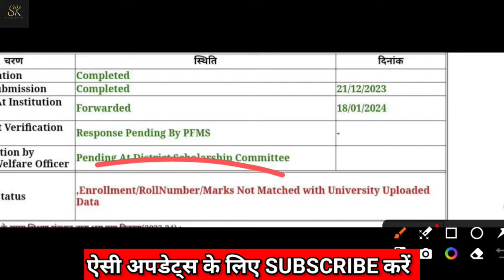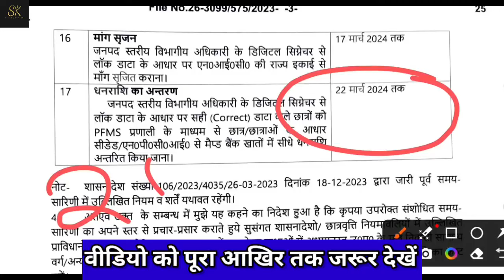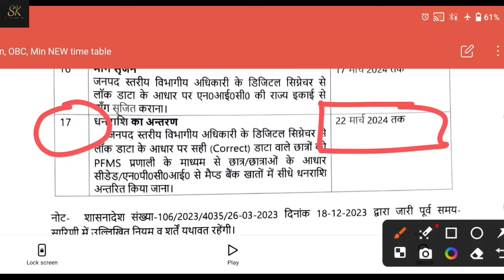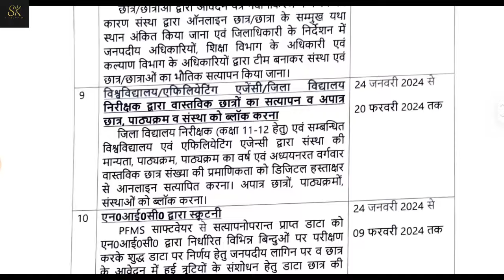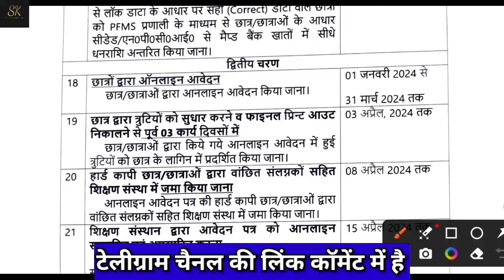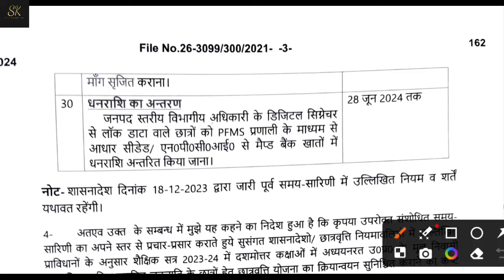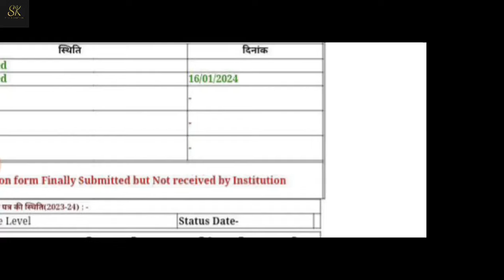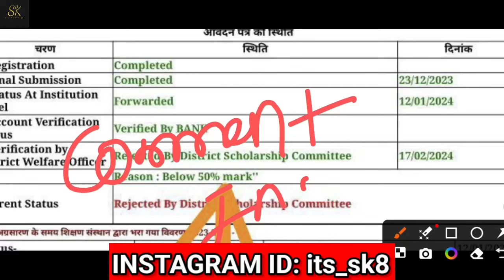देखो😱किसका पैसा कब आयेगा?/UP Scholarship Kab Tak aayega 2024/UP Scholarship Kab Tak aayega 2023 24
sk technovation
catalyst soni
up scholarship latest news 2024
up scholarship
up scholarship news today
knowledge fatafat
Prakash edutech
knowledge fatafat
prakash edutech
knowledge fatafat
up scholarship date extended 2023-24
up scholarship kab tk aayegi 2023 24